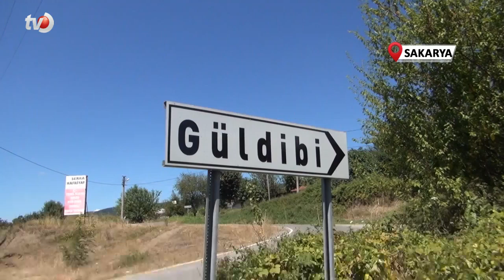Tapulu Yerim Dedi, Kepçeyle Yolu Kapattı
Sakarya'nın Hendek ilçesinde bir kişi, sahibi olduğunu iddia ettiği arsasından geçen ve mahalle girişi olan asfalt yolunu kepçe yardımıyla kazdırarak, trafiğe kapattı.